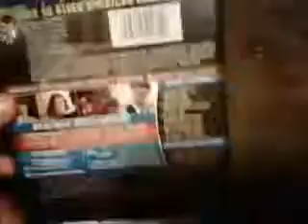I might do the BluRay soon